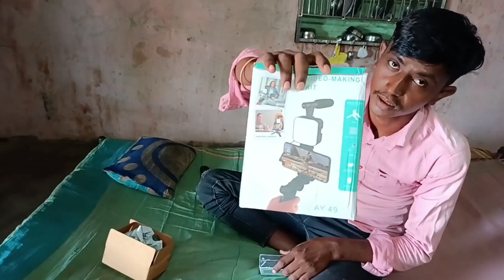ઓનલાઈન ઓર્ડર મંગાવ્યું || છોટુ દાગીના કર્યા જુદા🤩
vlogging kit-

vlogging setup unboxing
wireless mic unboxing
Mini tripod unboxing
wireless mic unboxing
Mini tripod unboxing
 vlogging kit unboxing